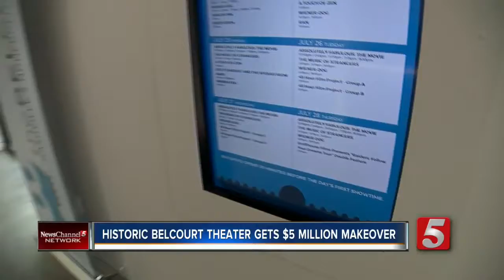Belcourt Theatre Reopens After Renovation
After months of anticipation, the Belcourt Theatre has reopened following a multi-million-dollar renovation project.